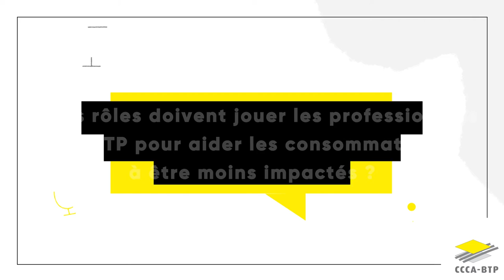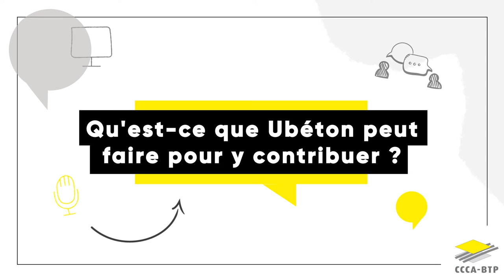CCCA-BTP à BATIMAT 2022 - Crise énergétique : les solutions innovantes Partie 4/4 (Olivier Billa)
Interview de Olivier Billa, fondateur Ubéton